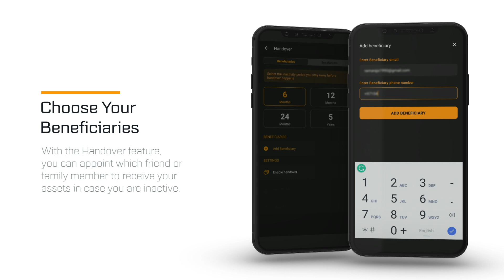Aladdin Pro Brings the Best Digital Wallet Experience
Top-level security
Secure cryptocurrencies at all times with advanced security settings (passcode, email OTP, 2FA, biometrics, voice verification).

Multi-crypto support
Store and manage multiple cryptocurrencies in one wallet for hassle-free asset management and extensive storage.

Convenient dashboard
Manage all your crypto tokens easily by choosing the ones you prefer to be displayed on the wallet dashboard.

Real-time transaction status
Keep track of your transactions through the transaction history where up-to-date status (pending, rejected, approved) is shown.

Exclusive Handover feature
Make sure your precious funds will be in safe hands by choosing the beneficiaries to take over your assets, in case of being inactive.

Choose Aladdin Pro to store, manage, and protect your crypto assets in one wallet.